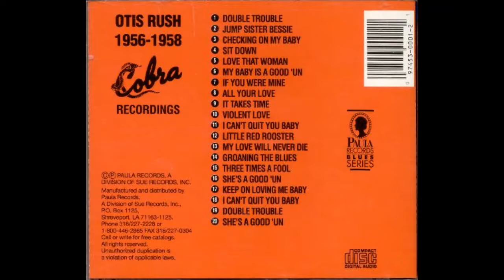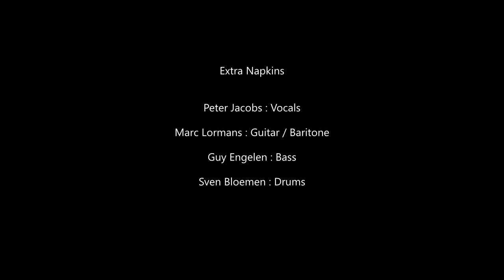All Your Love (I Miss Loving) - Extra Napkins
Recording session at the rehearsal room of the new "Extra Napkins" @ Kozen December 14th 2018

All Your Love (I Miss Loving) - Otis Rush aka "The King Of The Singing String"

EXTRA NAPKINS :
- Peter Jacobs : Vocals
- MJR Lormans : Guitar / Baritone
- Guy Engelen : Bass
- Sven Bloemen : Drums

D A N O M A N I A = Danelectro Mania

Photo's / Video : MJR Lormans
Stereo audio recording : S. Bloemen
Final mixing by adding equalisation & reverb : MJR Lormans